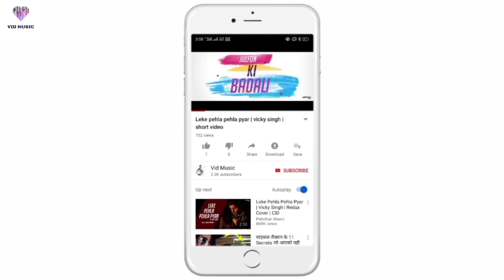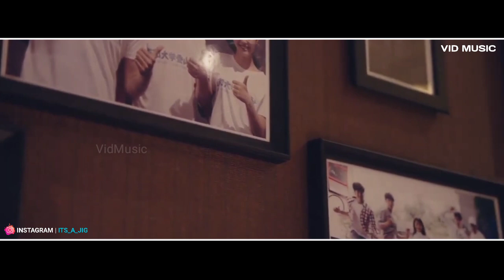New Korean Mix Hindi Songs | Love Story Video 💕 | [MV] Blowing in the Wind Part 2 | Vid Music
Fakira | New Korean Mix Hindi Songs 2021 | Love Story Video | New Hindi Songs 2021 | Chinese Mix Hindi | Vid Music

|| sᴜʙsᴄʀɪʙᴇ ᴛᴏᴅᴀʏ ғᴏʀ ɴᴇᴡ ᴜᴘᴅᴀᴛᴇs ᴀɴᴅ ᴍᴜᴄʜ ᴍᴏʀᴇ, ɪғ ʏᴏᴜ ᴀʀᴇ ɴᴇᴡ ᴛᴏ ᴛʜᴇ ᴄʜᴀɴɴᴇʟ sʜᴀʀᴇ ᴀɴᴅ ɢɪᴠᴇ ʙɪɢ ʟɪᴋᴇ ғᴏʀ ᴍᴏʀᴇ ᴠɪᴅᴇᴏs ʟɪᴋᴇ ᴛʜɪs !! ||

🔸🔸  *YOUR*  *QUERY*  🔸🔸